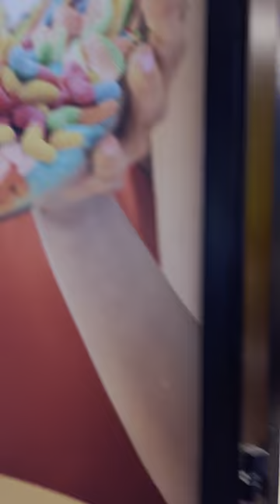CANDY STORE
NEW SOCIAL NETWORKING PLATFORM Awarely Boss Awarely.social - A New Social Media Platform Overview